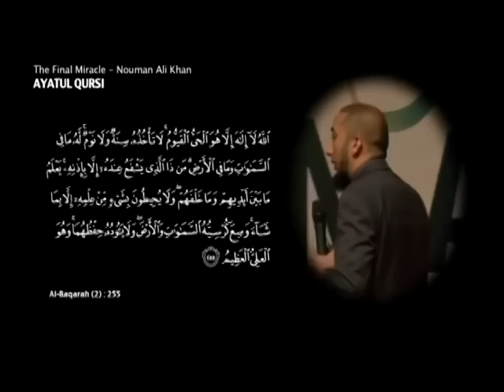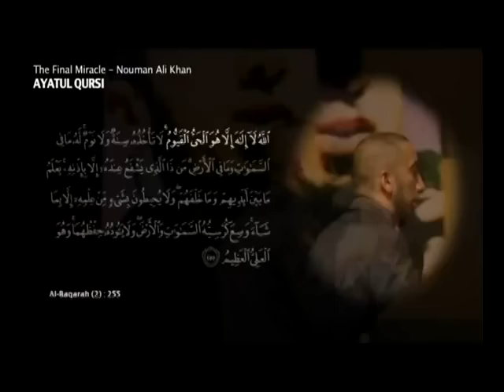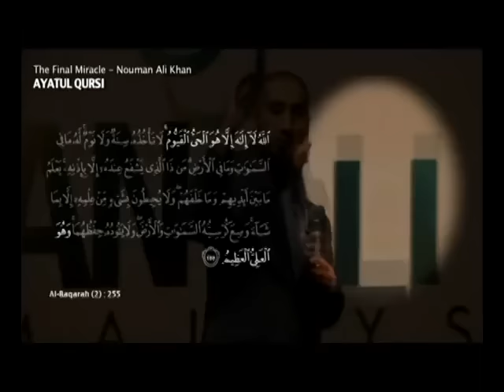আয়াতুল কুরসী আল কুরআনের এক অসাধারণ সৌন্দর্য্য - নোমান আলী খান - বাংলা ডাবিং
আমাদের পরিচালিত আরও কিছু চ্যানেলঃ